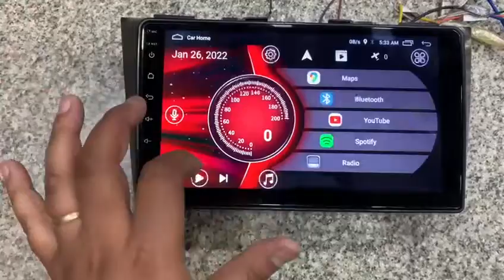Suzuki Swift Music System | Swift Android Player Upgrade | Suzuki Swift Modified